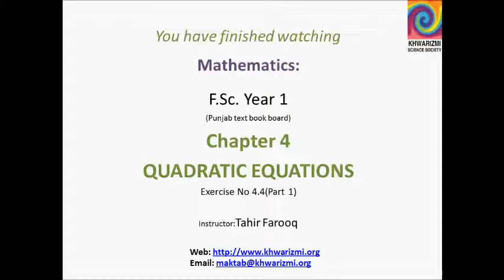Exercise no 4.4 part 1.wmv